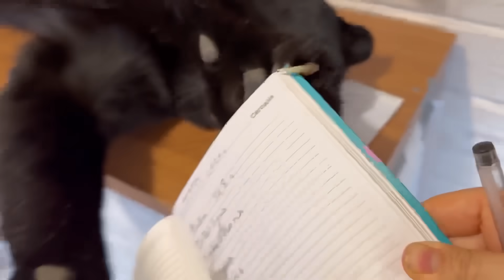How much does an adult leopard weigh 🤔😁(ENG SUB)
BTC: bc1qgj8e790qrznr4lq59v03xyydyxm8fv7tf58wwj
ETH: 0xEA9bd6b75f0A8096Ea197D8837aB3c84be10FA60